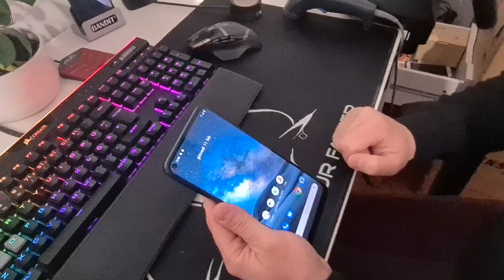nokia 8.3 come inserire la SIM.🤣